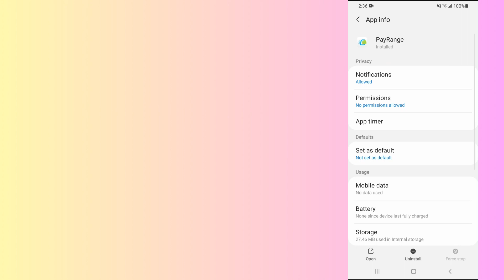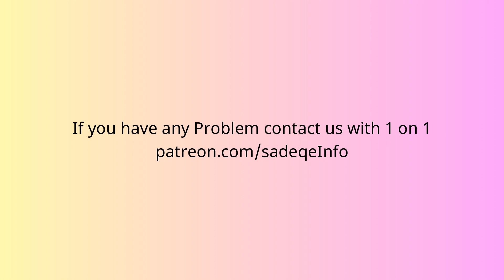How to fix PayRange app not working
In this video, you will learn why the PayRange app not working and how to fix it.